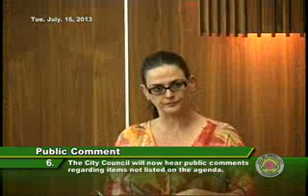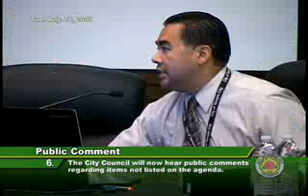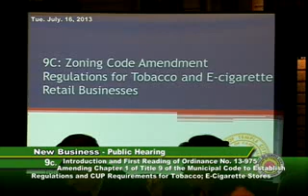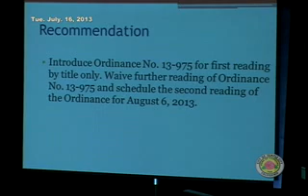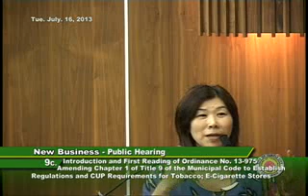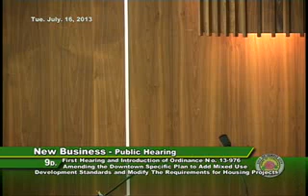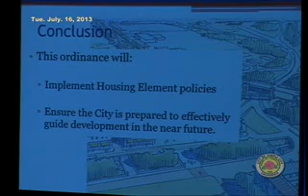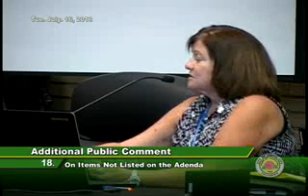Temple City City Council | Regular Meeting | July 16, 2013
July 16, 2013, Temple City City Council, Regular Meeting